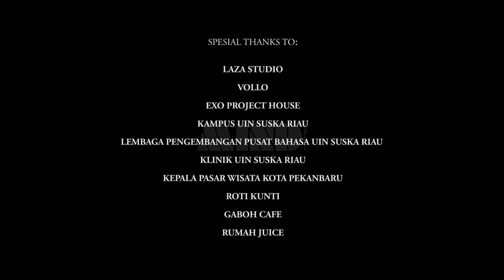MINDSET Pictures - THE WAY [ MOVIE ]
Mindset pictures present !